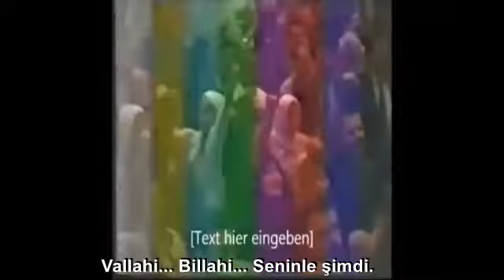Ozan Arif'e Ağıt - Başbuğ Türkeş - Muhammed Âkif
Bahadırhan Dinçaslan'ın 'Ozan Arif ağıt' adlı şiirini Muhammed Akif Kalaycı seslendirdi:

Sen yalnız değilsin, kırk kara nöker
Vallahi... Billahi... Seninle şimdi.
Uçtuğun gökte al yalımlı ülker

Ozanlar ölür mü? Türküsü kalır
Ölmez bu hareket... Ülküsü kalır
Dilden dile mesel öyküsü kalır

Gülümse, bir vakur matemle Turan
Bir coğrafya, yaş döküyor ardından
Karaçorlu, Mahdumkulu ve Çolpan

Şi'rinle açtığın o izi süren,
Tabutluktan çıkıp Mamak'a giren
Nal bıyıklı tam on milyon alperen

Üzülme, üzülme! Düşmedi tuğun
Sonsuz arafında var ile yoğun
Ozan Arif, özlediğin Başbuğun

Genişler, bununla avunur sadır
İnsanın adını eser yaşatır
Mısralarınla büyüyen Bahadır